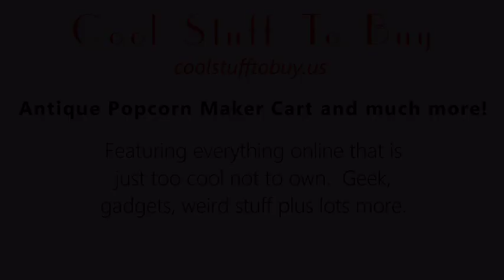Old School Popcorn Maker Cart | Antique Popcorn Machine | Fair & Festival Popcorn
Roll out to your kitchen, back yard, or street corner in old-school style with this popcorn maker cart for some seriously classic popping corn.

This is a Roosevelt which means it's from a golden era of American history, part of the old town fairs where you could snag up a bag of their finest popcorn for a little as a nickel.

Pull up into a park on a sunny afternoon with this bad boy and you'll be able to make a lot of people a delicious treat.  Take it to big events and make a killing in sales.

The best part about this popcorn maker isn't that it represents a fonder time but that it can be wheeled around.  A mobile popcorn maker is more dangerous than a standing army and is probably more fun too.  Take it anywhere just by carting it down the sidewalk.  Stop when you find a busy area or as an interested party passes.

These antique popcorn makers create the perfect popcorn even though the method of popping hasn't changed in all this time.  You will see little kernels wasted with this trusty machine.

I want to permanently park one in my den.  It's pretty much a necessity.